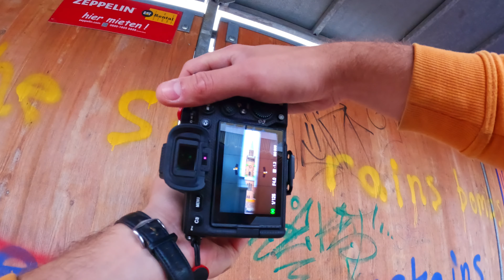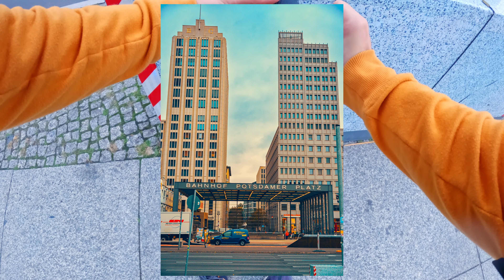Relaxing POV / eine Person mit einer Kamera in Berlin/ Sony A7 IV 70-200 F2.8 GM II Sigma 24-70 F2.8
Was geht ab!
Heute bin ich mal in Berlin und ziehe mal wieder mit dem 70-200 durch die Gegend. Ich hoffe es stört euch nicht das ich leicht verschnupft bin irgendwie habe ich das mit aus Paris gebracht -.-

Equipment:
Sony A7 IV
Sony  70-200 F2.8 GM II
Sigma 24-70 F2.8
anschauen.
Music from Uppbeat (free for Creators!)